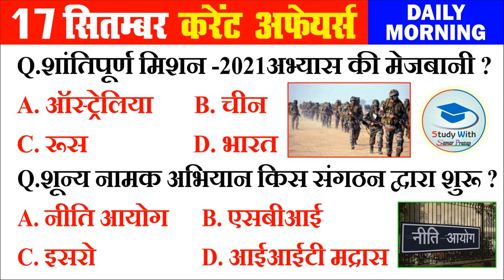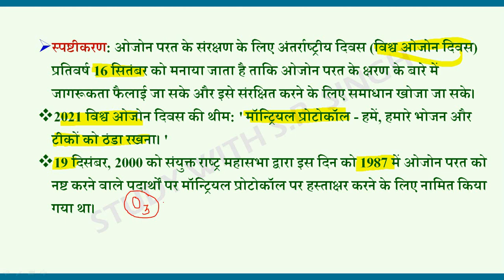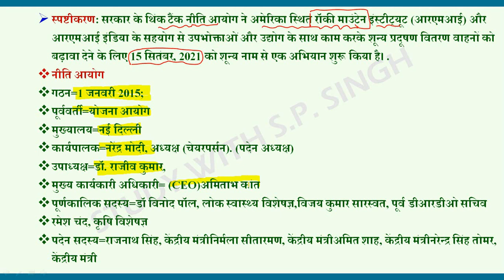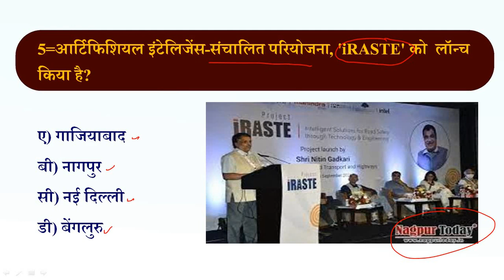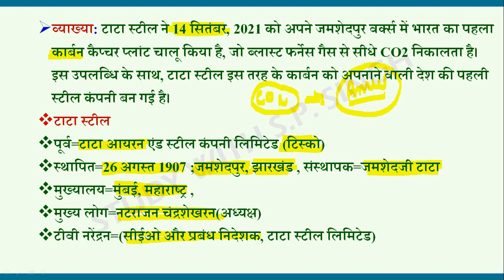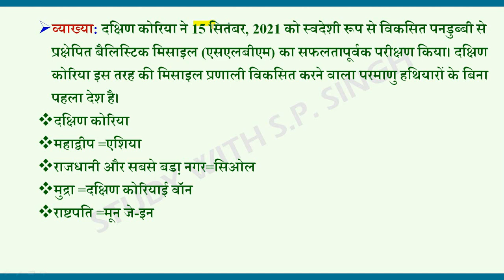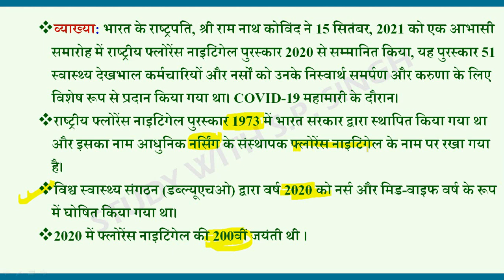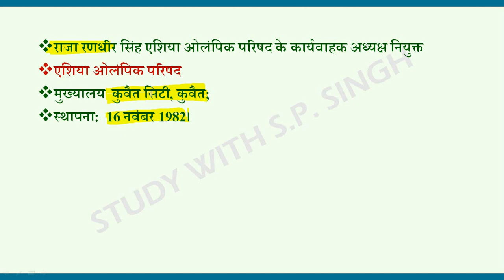17 sep 2021 current affairs in hindi|India and World daily affairs|SSC gd, Lekhpal,SI current affair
Super 100 March Current Affairs||Top 100 Current Affairs of 2021 for SSC GD, UP PET and Group D||                                                                                   अफ्रीका महाद्वीप important questions, important geography question, world geography for rrb and rrc/

मुगल वंश- महत्वपूर्ण प्रश्न, importnat history qus for railway,ssc and state exams/history part -2/

1857 important प्रश्न, history questions for ssc , railway and state exams, |important history qus||

Delhi saltanat. Important qus for railway exam//,इतिहास के महत्वपूर्ण प्रश्न सभी परीक्षाओं के लिए //

Science part-6 for rrb ntpc and group d, important science qus for all govt. Exams,ssc railway etc

Human eye special/Science part-4/मानव नेत्र , महत्वपूर्ण  विज्ञान के प्रश्न for rrb ntpc and group d

Science part -1 for RRB NTPC and Group D, lockdown series-1 , सामान्य विज्ञान के महत्वपूर्ण प्रश्न//

Nobel prize winner gk trick// gk short tricks// 1बार मे सारे नाम याद , देखना न भूलें //gk best trick
Rrb NTPC ADMIT CARD 2020/ rrb ntpc exam date announced, 2020 rrb exam scheduled, ntpc latest update

                 !! जय श्री बालाजी !!